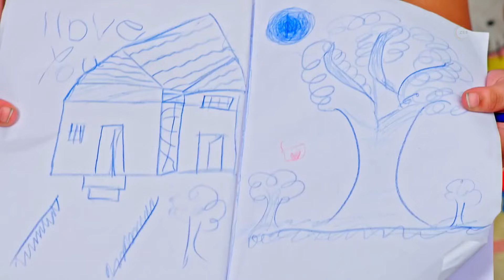Punarvivaha - 06 June - 12 June, 2022 - Week In Short - Kannada TV Show - Zee Kannada